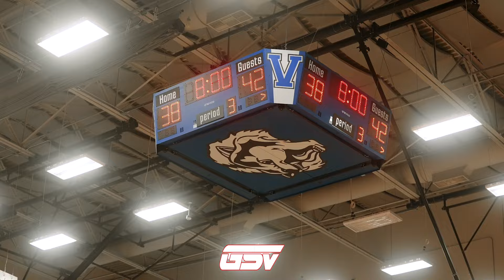#7 Chaminade vs #1 Vashon: FULL HIGHLIGHTS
#7 Chaminade Red Devils (11-7)
#1 Vashon Wolverines (12-5)